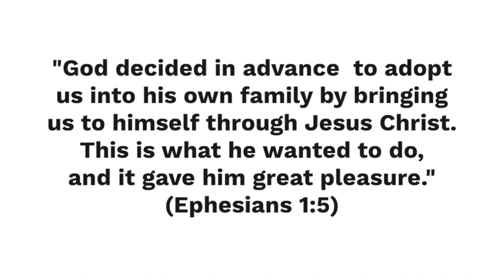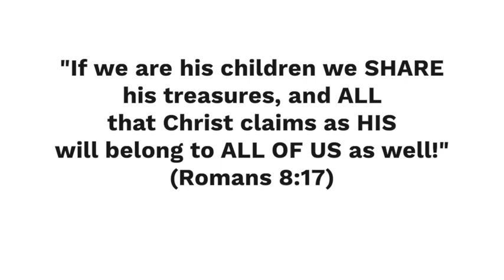You Have Been Adopted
You have been ADOPTED into God’s own family.  Please allow this truth to sink deep down in your heart.

3  All praise to God, the Father of our Lord Jesus Christ, who has blessed us with every spiritual blessing in the heavenly realms because we are united with Christ.
4  Even before he made the world, God loved us and chose us in Christ to be holy and without fault in his eyes.Â Â
5  God decided in advance to adopt us into his own family by bringing us to himself through Jesus Christ. This is what he wanted to do, and it gave him great pleasure.Â

— At first, when a child is adopted into a family, it is difficult for that child to see him/herself as an equal member.  The issue is not with the parents.  The issue is with the adopted child.  This is how it is when we are first adopted in God’s family.

— The parents may say, “You are my son now.  I love you no different than I love your brother.”  But it takes time for that child to believe it.  This is what God tells you.  He tells you that He loves you NO LESS than He loves His own Son Jesus.  But it takes time for us to believe it!

— At first, the brother goes in the fridge, but the adopted child is afraid to.  They feel uncomfortable.  They don’t have confidence in their status yet.  This is how we feel at first.  But we have to grow to the level of confidence God wants us to live with as His SON!

— The brother calls the new home “MY HOUSE.”  But at first the adopted boy is not comfortable enough to say the same thing.

But one day, when it really sinks in, the BOY starts living as A SON!
— Not a slave, but a SON!
— Not a servant, but a SON!
— Not a visitor, but a SON!
*** With all the rights and privileges of a SON!

You have been adopted into God’s own family.  Embrace it!  You are a SON of the Most High God!